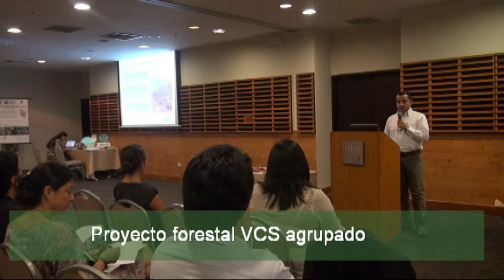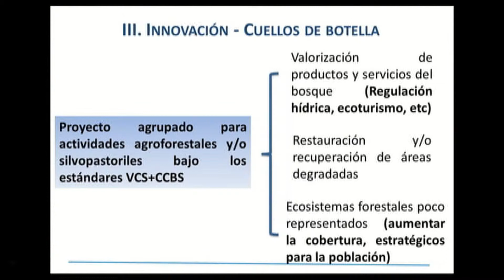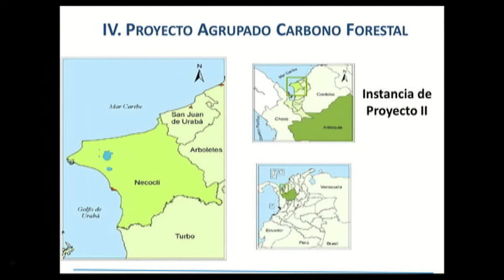Experiencia innovadora MFS: Proyecto forestal VCS agrupado (Colombia)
William Laguado presenta el proyecto que tiene su organización Carbono & Bosques con el Programa MFS para la captura y venta de carbono, un proyecto agrupado para las actividades agroforestales y/o silvopastoriles bajo los estándares de VCS y CCBS.

Esta presentación se llevó a cabo en la "Exposición de innovaciones forestales de la región andina", organizada por el Programa MFS, el viernes 7 de marzo, en Lima, Perú.

El Programa MFS es ejecutado por el Instituto Interamericano de Cooperación para la Agricultura (IICA) y financiado por el Ministerio de Asuntos Exteriores de Finlandia.